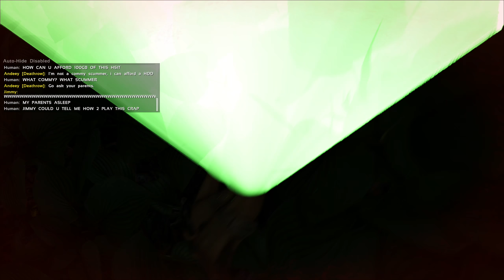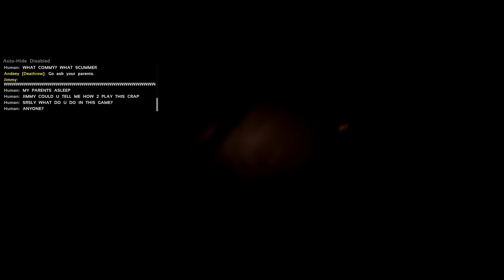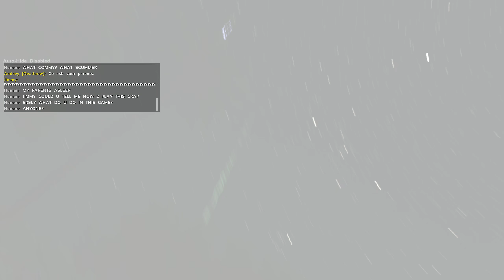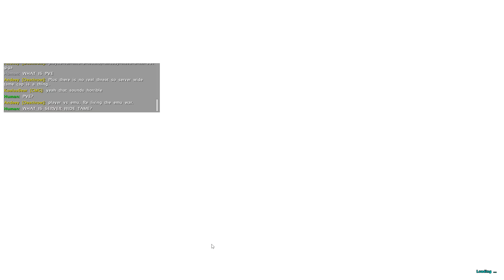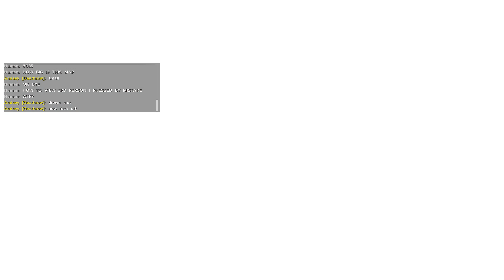ARK survival Evolved chat andeey deathrow being toxic